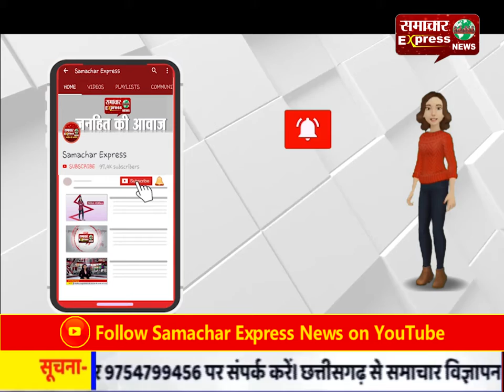एक साल में ही सावित्री बाई फुले ने छोड़ा कांग्रेस का हाथ, अब बनाएंगी अपनी पार्टी